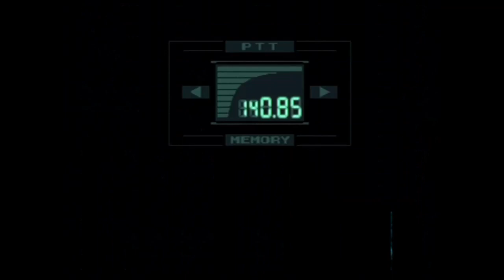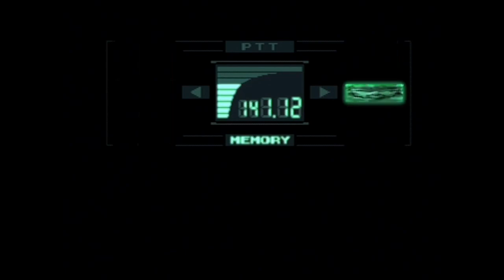Let's Play Metal Gear Solid Episode #08: My 3 Best PAL's